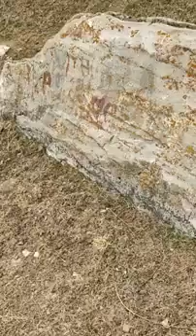Laçın rayon Ağbulaq kəndi 30 ildən sonra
Kanala abunə olun beynin və paylaşın